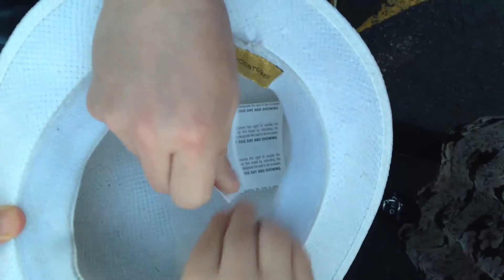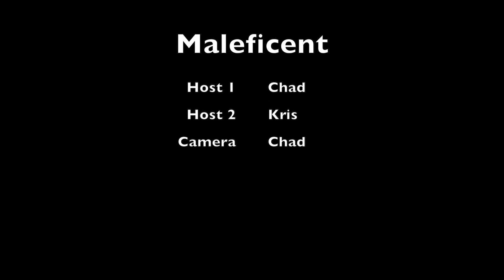Movie Roulette: Maleficent Review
Kris and Chad go see Maleficent become a magical flying Angelina Jolie